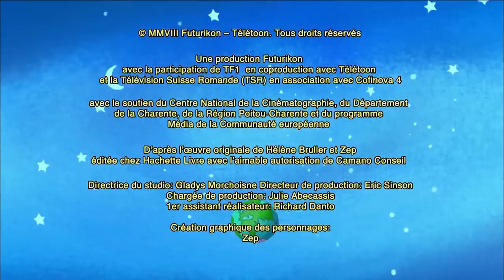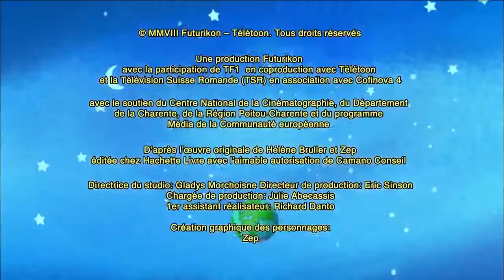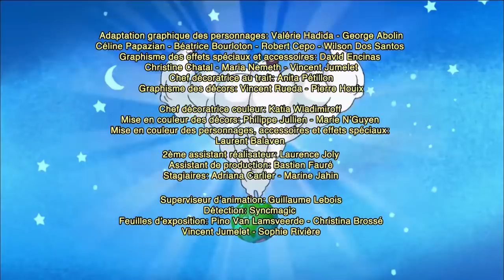LES MINIJUSTICIERS - COMPILATION 2021 ! - Superfildefer